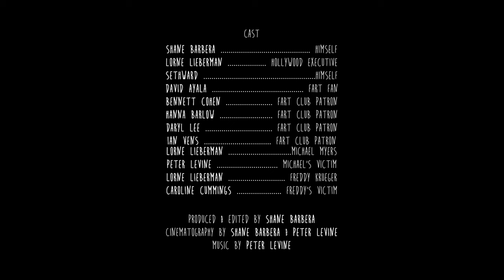Starving Fartist: The Definitive Fart Anthology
The tragic tale of a filmmaker who sells out to become a fart artist in a desperate attempt to get views on Youtube.

This is the defintive collection of the three Starving Fartist sister pieces: Requiem for a Fart, Fartoween, and a Nightmare on Fart Street.

In this heart-wrenching tale, follow the journey of a once aspiring filmmaker who struggles to make a name for himself in the competitive world of YouTube. Faced with dwindling views and a lack of recognition, he makes a fateful decision to sell out and become a "fart artist" in a last-ditch effort to gain popularity and success. Watch as he descends from creating thought-provoking art to creating comedic, yet crude, content in hopes of going viral. Will he find the fame he so desperately seeks, or will he lose himself in the process?